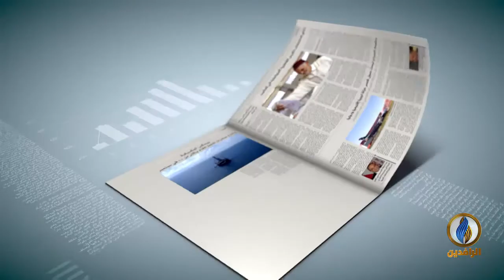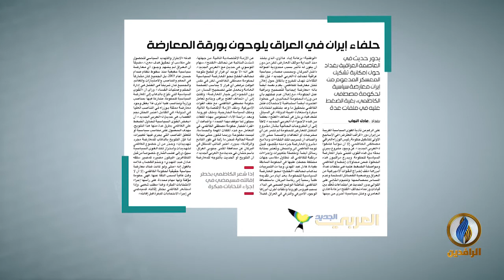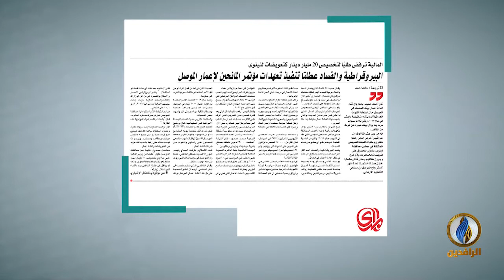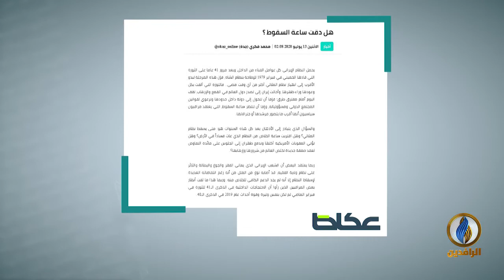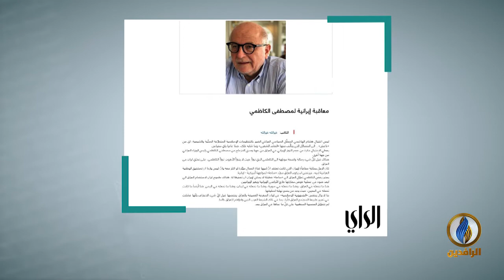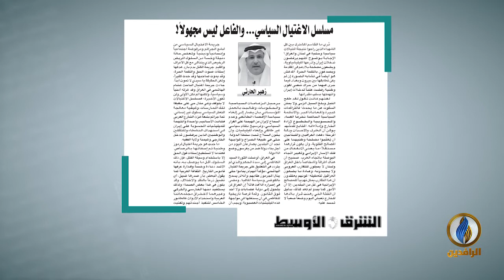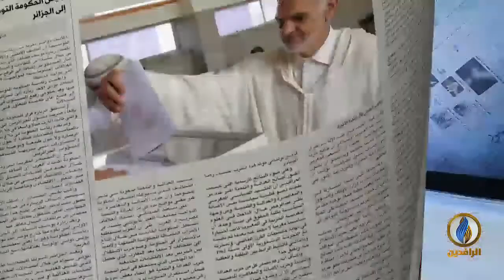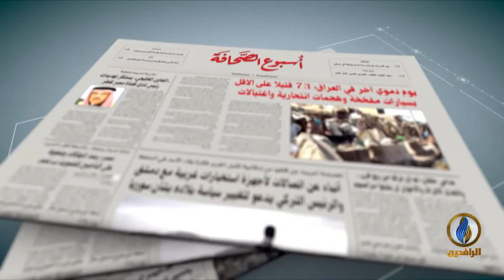أسبوع_الصحافة | ح 242 - ضيف الحلقة - د. صباح علّو - كاتب ومحلل سياسي